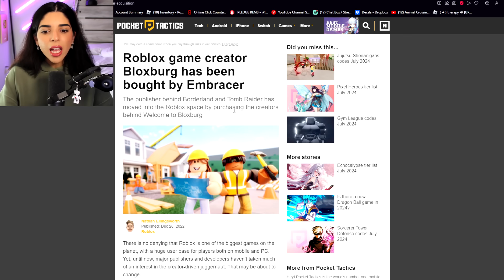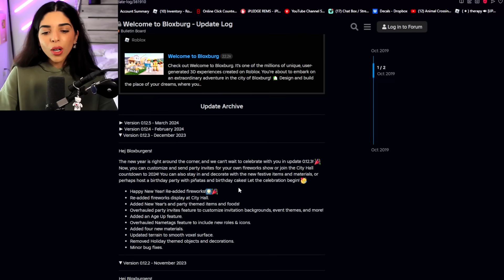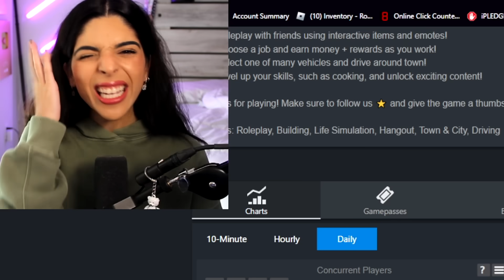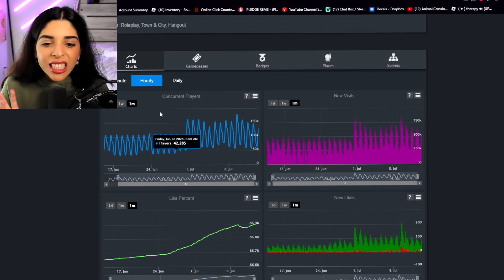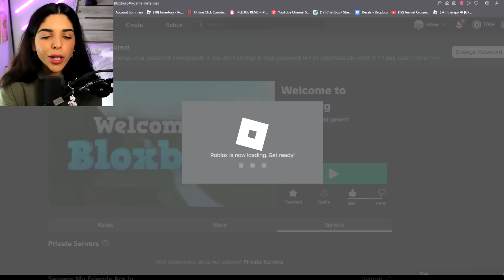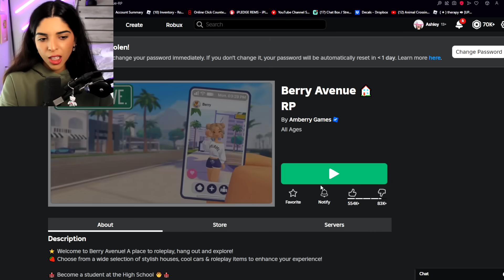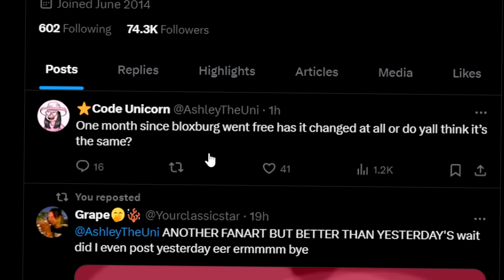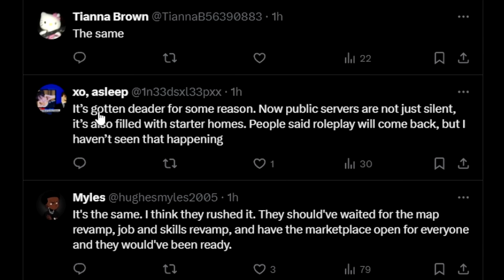The Day Bloxburg DIED...